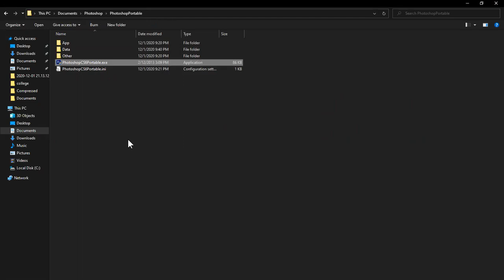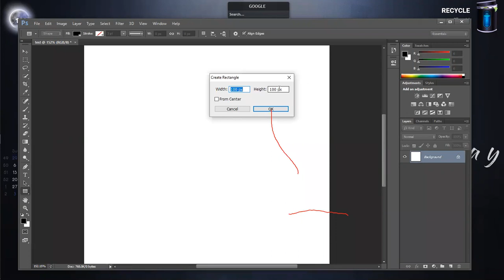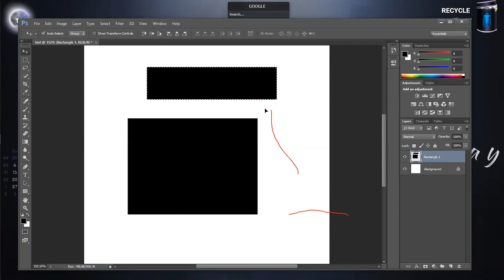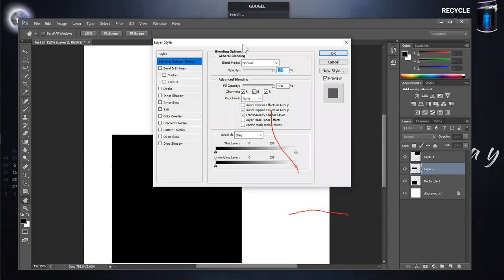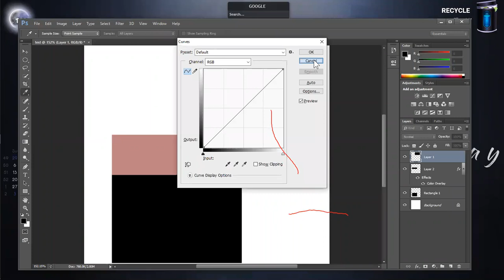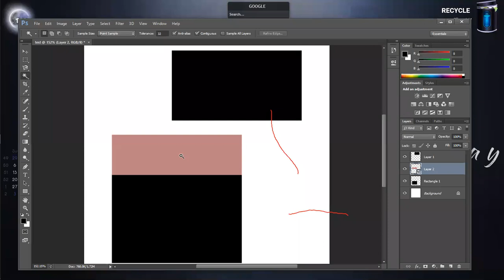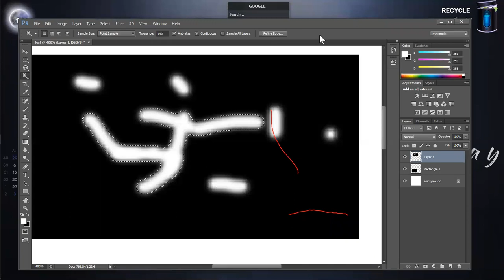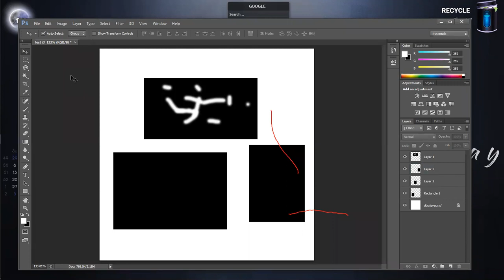Photoshop Class: 3 || Online calss on Zoom || ATLab